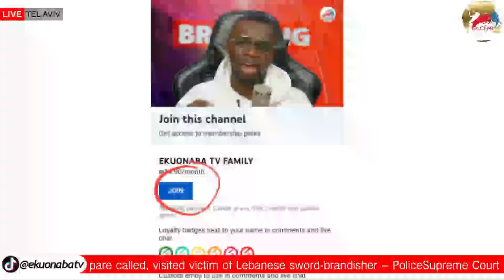Pentecost Apostle confirms wearing of trousers by women is not a sin! Holiness Churches come here